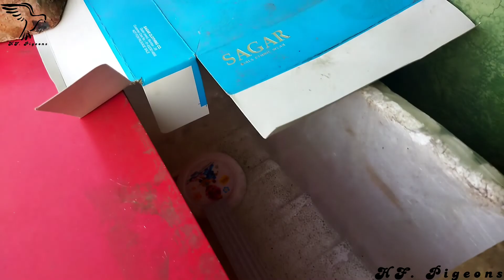kabootar ke sath experiment | Part 1||Hf.pigeons ||Ballia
Murgi ka anda rkha kabutar ke niche

Hi friends..

murgi ka anda rkha kabootar k niche dekhate h
 anda se murgi ka baccha niklta h key nhi..
aagr anda se baccha nikl jata h to me ap logo g dekh duga.. ❤

Instagram ko bhi follow Kare bhai👇
Yahan bhi me video upload karta hu bhai👍🙏💓

kabootar ko hath pr kyase bulte h

.YOUR SEARCHING=

kabootar pakadne ka,
kabootar pakadne ka tarika,
kabootar pakadne ka jaal,
kabootar pakadne wala,
kabootar pakadne ka video,
kabootar pakadne ka idea,
kabootar pakadne ka technique,
kabootar pakadne ka aasan tarika,
kabootar pakde hue,
kabootar pakde gaye,
kabootar pakadne,
kabutar pakda,
bahar ka kabootar pakda,
kabootar kaise pakdane ka,
kabootar ko pakadne ka aasan tarika,
kabootar ko pakadne ka jaal,
kabootar ko kaise pakdane ka,
kabootar ko pakadna,
kabootar kaise pakdane ka dikhao,
kabutar pakda batao,
kabootar kaise pakde batao,
kabootar kaise pakde bataiye,
kabutar kaise pakde bataiye,
kabutar kaise pakde batao,
kabootar ko kaise pakde bataiye,
junglee kabootar kaise pakde bataiye,
kabootar kaise pakde bina kabootar ke,
kabutar pakda chor,
kabutar pakda chi,
kabutar pakda chor dakhva,
kabutar pakda chi video,
kabutar pakda chalava,
kabutar pakda chi goshta,
kabutar pakda chi dakhva,
kabutar pakda cartoon,
kabootar pakadne dikhao,
kabootar pakadne dikhaiye,
kabootar pakadne dakua,
kabootar pakadne dakhva,
kabutar pakda dikhao,
kabootar kaise pakde dikhaiye,
kabutar pakde wala dikhaiye,
kabutar pakde hue dikhao,
ek kabutar pakda,
ek kabutar pakda tha,
aaj ek kabutar pakda,
ek sath do kabutar pakda,
fancy kabutar pakda,
kabutar pakde gaye,
kabootar kaise pakde gaye,
kabutar kaise pakde gaye,
kabutar kaise pakde ghar per,
kabootar ko kaise pakde gaye,
kabutar pakde hue,
kabutar pakda hai,
kabutar pakde hain,
kabutar pakde hue video,
kabutar pakde hue dikhayen,
kabutar pakde hue dikhaiye,
kabootar pakdai,
kabootar pakdai ke dakhva,
kabootar pakdai ki video,
kabootar pakdai ke video,
kabutar pakda jata hai,
kabutar pakda jaaye,
kabutar pakda ja,
kabutar pakda jaal,
jo kabutar pakda,
kabootar kaise pakde jati hai,
kabootar kaise pakde jate hai,
kabootar kaise pakde junglee,
kabootar kaise pakda ja sakta hai,
kabootar pakadne ki trick,
kabutar ke pakda wala,
k se kabutar kaise pakdate hain,
kabootar kaise pakde ja mein,
kabootar kaise pakde jaal mein,
mohar wala kabutar pakda,
barish mein kabutar pakda,
madrasi kabutar pakda,
mera kabutar pakda prank,
jungle mein kabutar pakda,
main kabutar pakda,
kabutar pakda na video,
kabutar pakda na,
kabootar ko pakde,
naya kabutar pakda,
kabootar kaise pakda na,
aaj naya kabutar pakda,
kabutar ko kaise pakda na,
kabutar pakda hai kya,
jo kabutar pakda hai,
kaise kabutar pakda hai,
chhotu kabutar pakda hai,
kabutar kaise pakde jaate hain,
jo kabutar padhte hain,
kabutar pakda pakdi,
kabutar pakda prank,
kabutar pakda pakda,
kabutar pakda punjabi,
kabutar kaise pakde paaltu,
kabootar kaise pakde chhat par,
piyush ne kabutar pakda,
kabootar ko kaise pakda jata hai,
raat ko kabutar pakda,
ranjan kabutar pakda,
kabutar pakda sikhaiye,
kabutar pakda song,
kabutar pakda show,
kabutar pakde so,
kabutar pakda to dakhva,
kabutar pakda se video,
kabutar pakda se,
kabutar kaise pakde song,
se kabutar pakda jata hai,
ka se kabutar padhne wala,
hath se kabootar pakadne ka tarika,
kabutar se kabutar pakadne ka tarika,
aasani se kabootar pakadne ka tarika,
botal se kabootar pakadne ka tarika,
kabutar se kabutar kaise pakdate hain,
kabootar pakadne se,